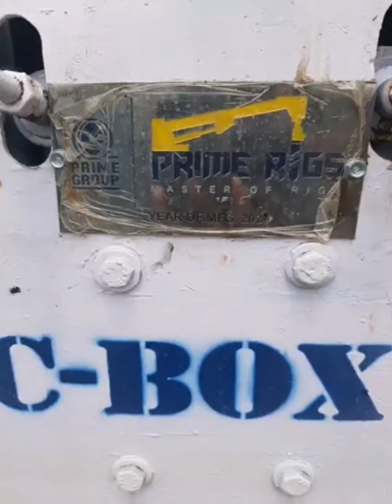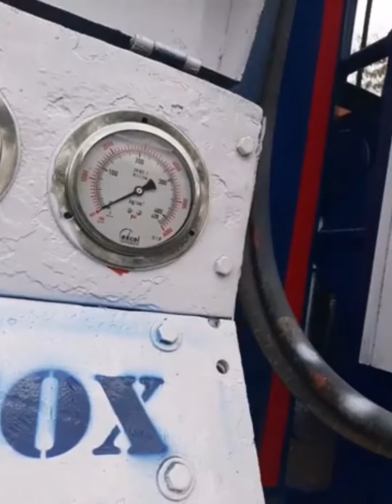Best Quality Water Well Drilling Rigs - Prime Rigs Ltd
Best quality at low price drilling rig PDTHR-200  Water Well Drilling rig
it can drill both Hydraulic and Rotary operations Under favorable conditions.
The truck is for mounting the entire rig, compressor(ELGI) and night lighting, other rig operating accessories.
A leading manufacturer in supplying all types of water well, blast hole, Piling, Geo-Technical, Core drilling rigs, and accessories.